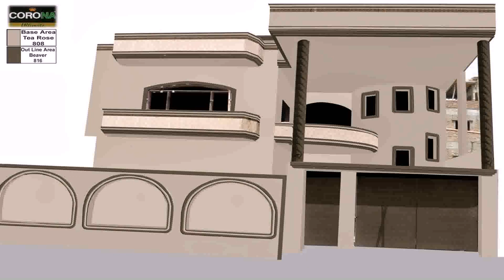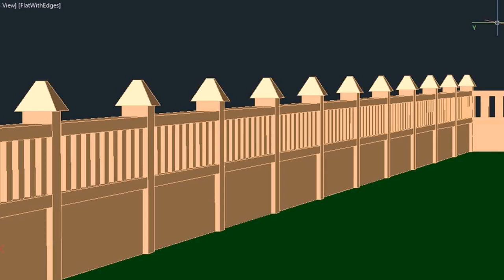House Boundary Wall Main Gate Design - Gif Maker DaddyGif.com (see description)